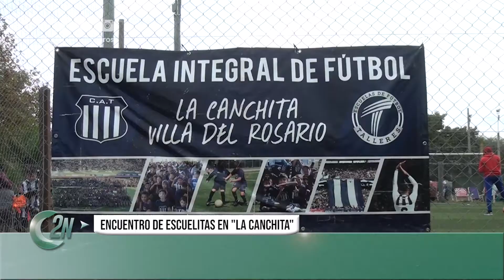2NCENTRAL | ENCUENTRO DE ESCUELITAS HERNAN NEGRETTE Y PATO GIBELLI